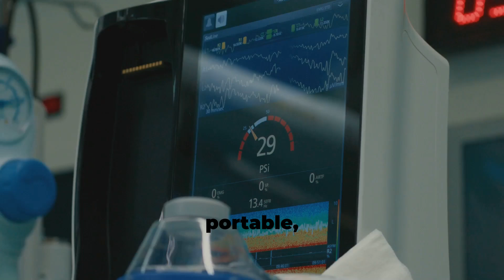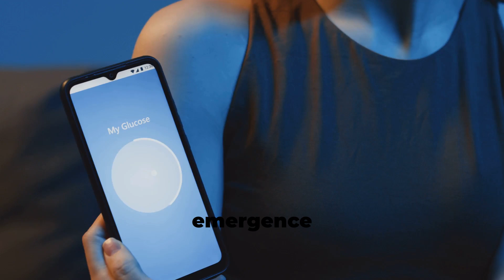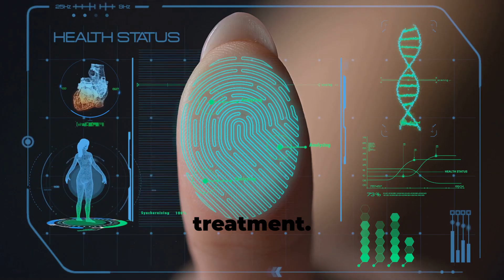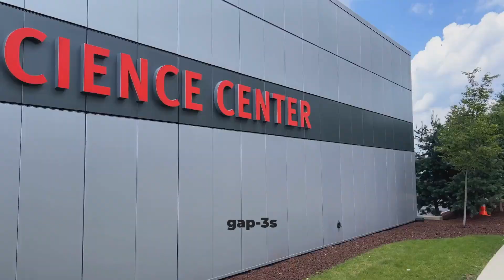What Are Biosensors And How Do They Work? Biosensors | Examples | Types And Applications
Dive into the fascinating world of biosensors with our comprehensive video, "Unlocking the Future: Biosensors Explained!" This detailed guide is perfect for postgraduate students eager to explore the principles, applications, and advancements in biosensor technology. Discover how these innovative devices are revolutionizing fields like healthcare, environmental monitoring, and food safety. We’ll break down complex concepts, showcase real-world examples, and discuss the future potential of biosensors in various industries.

OUTLINE:

00:00:00 Sentinels of Life - Biosensors and Their Significance
00:00:56 A Symphony of Biology and Technology
00:01:48 Revolutionizing Healthcare, Environment, and Beyond
00:02:33 A Historical Perspective
00:03:24 Advancements and Innovations in Biosensors
00:04:23 The Interdisciplinary Nature of Biosensor Development
00:05:16 Limitations, Ethical Concerns, and Future Directions
00:06:03 Shaping the Future, One Measurement at a Time
00:07:00 Welcome to EducationalBiology!
00:07:31 Biosensors - The Future of Sensing

🌿 Welcome to Educational Biology! 🌿

Are you passionate about unlocking the secrets of life? From cells to ecosystems, we simplify biology to help you learn and explore the wonders of science. 🧬✨

👍 Like to support our mission of making biology fun and accessible to everyone.
💬 Share with fellow students, teachers, and science enthusiasts!
Let’s grow together in our journey of discovery! 🌱

Remember  Educational biology Channel is created
to spread the knowledge of Life Sciences.